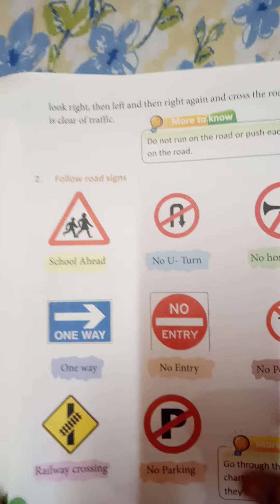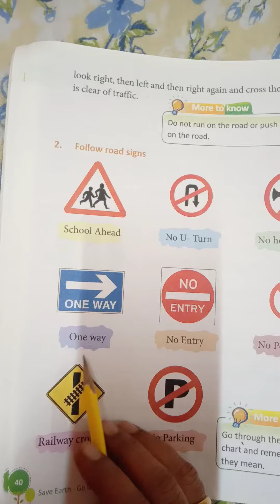Std 2 Env lesson no 8 Part 2